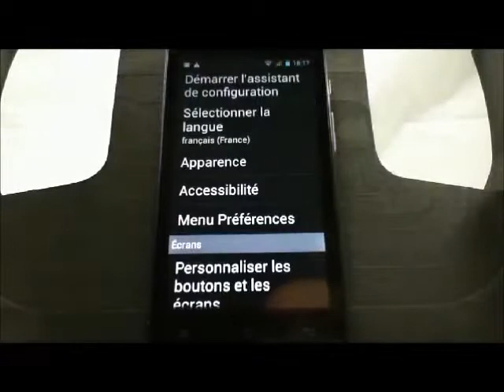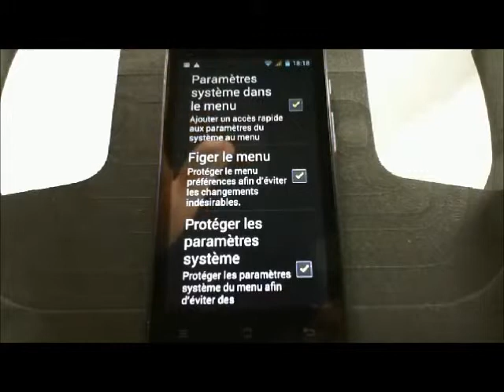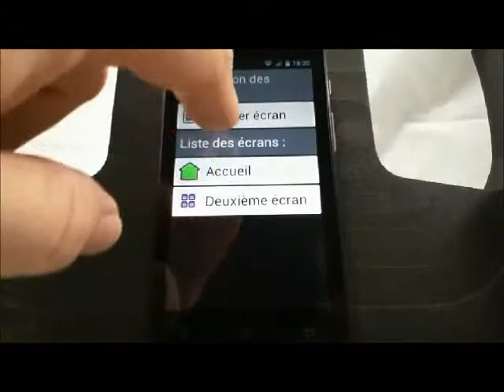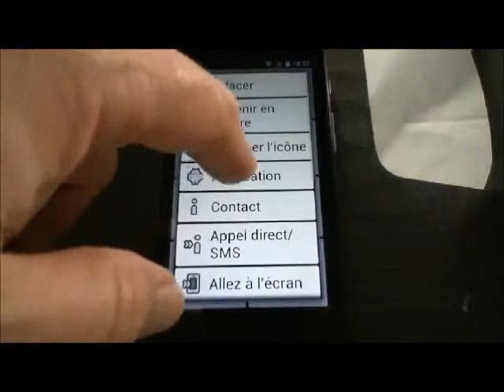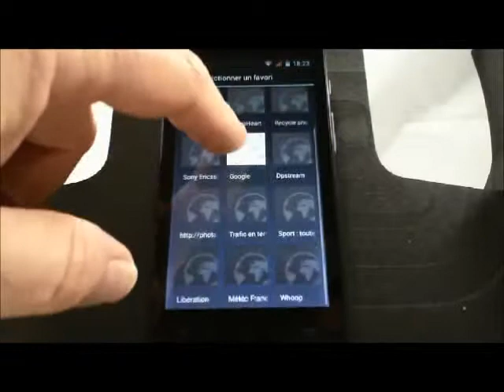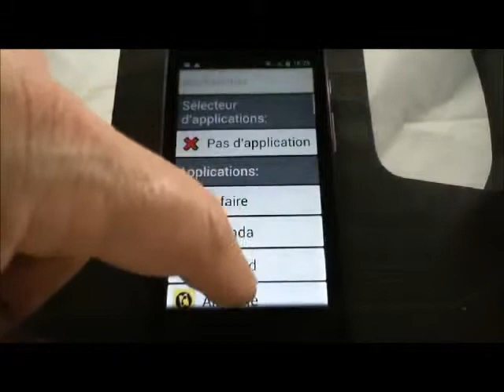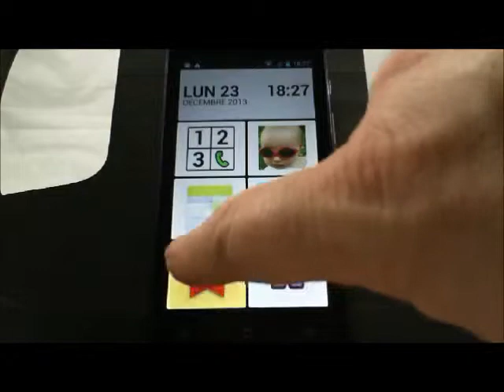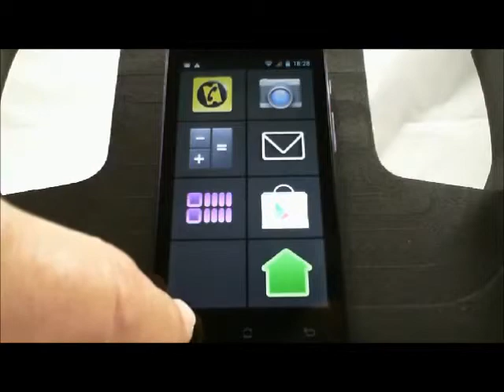Application Senior pour smartphone senior Smart Echo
Retrouvez la vidéo explicative de l'application senior pour le smartphone Smart Echo